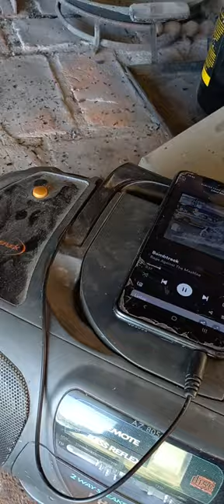line in old speaker versus jbl bluetooth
niño
kid
padre
hijo
madre
mom
dad
soccer
futbol
football
travel
viaje
casa
auto
house
car
fun
divertido
family
familia
nosotros
us
usa
estadounidos
america
argentina
sudamerica
latioamerica
educación
eduaction
latinamerica
unitedstates
deporte
sports
campo
farm
grass
pasto
laugh
risa
positive
positivo
life
vida
amor
love
sex
sexy
sexo
water
agua
pileta
pile
sun
sol
plant
plants
weed
marihuana
live
vivir
abuela
abuelo
grandpa
grandma
ball
pelota
messi
aguero
gaming
beer
music
musica
wine
win
vino